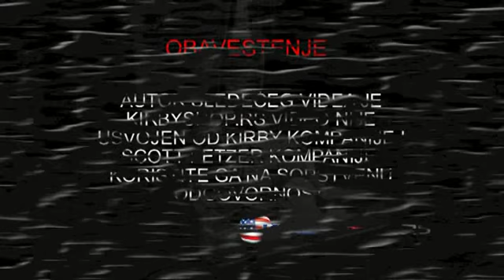KIRBY - Montaža male ručke za usisavanje kreveta